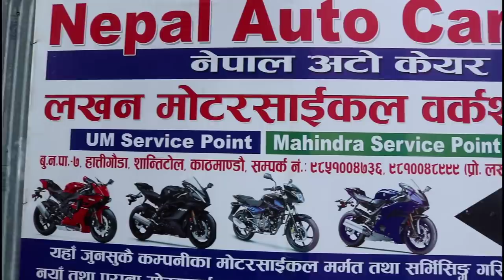kathmandu,hattigauda house for sale | ghar jagga bikrima | nepal realestate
hattigauda kathmandu house for sale|ghar jagga nepal